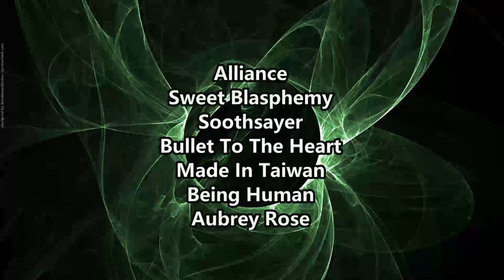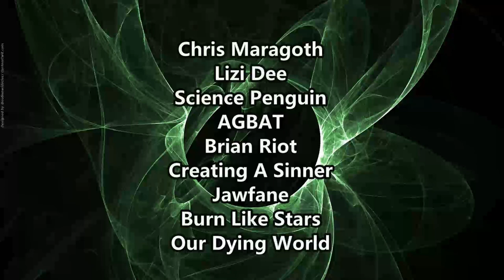THIS IS HILARIOUS! Band-Maid Acoustic Commentary ( Reaction / Review )